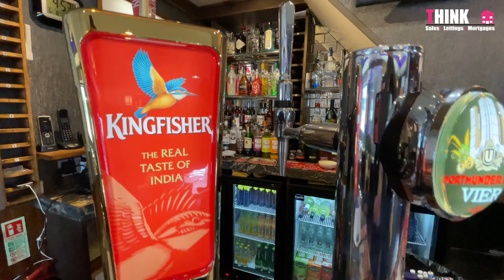THINK Community Card - Panchi Indian Restaurant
Join the THINK Community card today!

It's FREE! Helps support local and gives you a great deal!